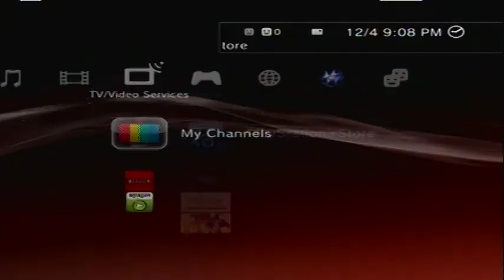Ni no Kuni: Wrath of the White Witch Demo - English - The Deep Dark Wood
Just recently downloaded the demo version of Ni no Kuni and I have to say that this game is amazing. The gameplay is incredible, the graphics are awesome, and the voice acting really fits with the characters so far in this game. I am very excited to get my hands on this game when it comes out :D. I highly recommend you buy this game. It's incredible. Definitely w must-buy game.